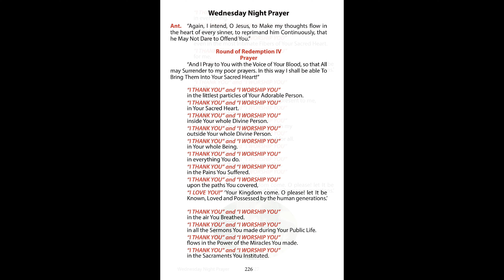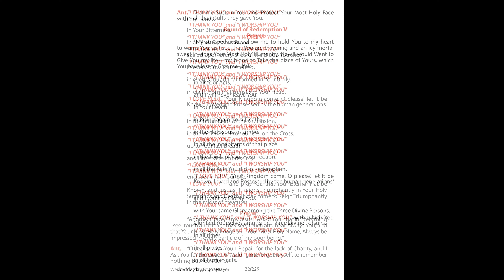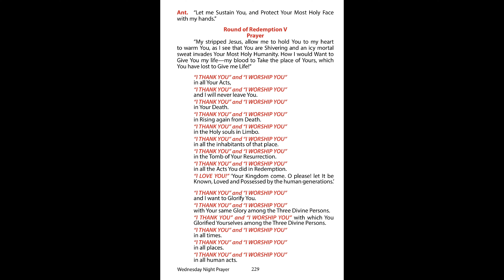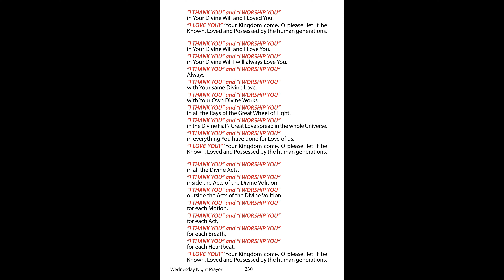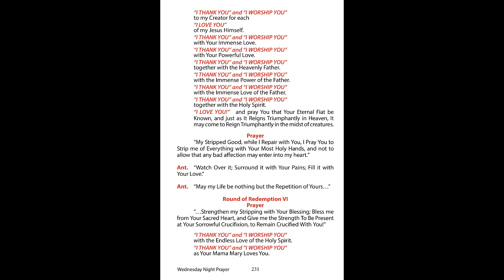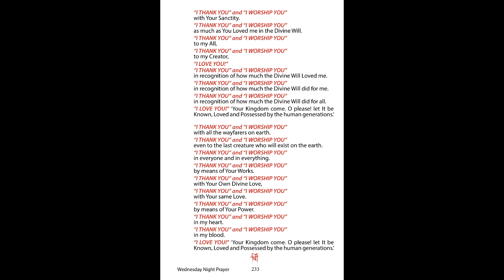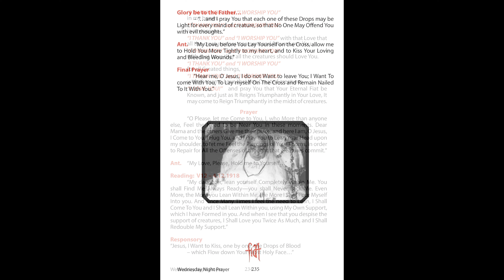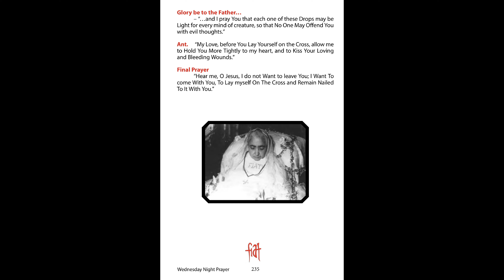Rounds - Wednesday Night (Lent)